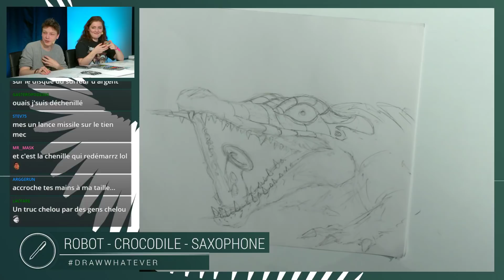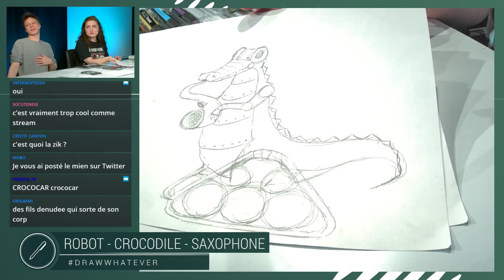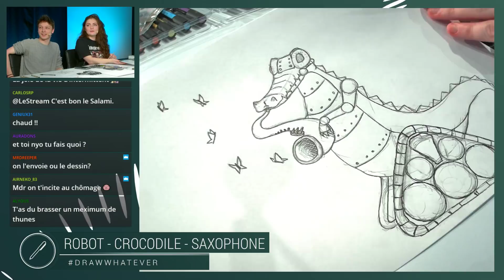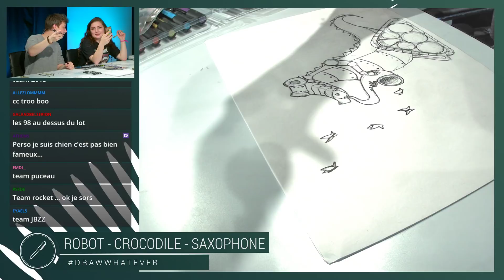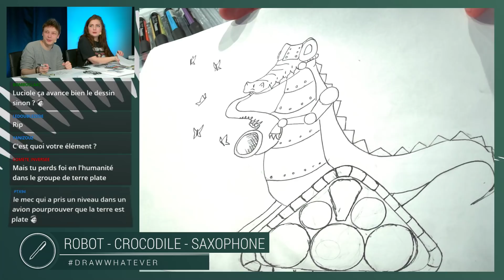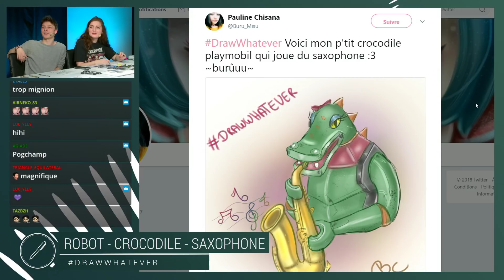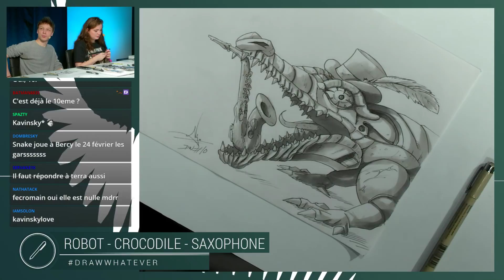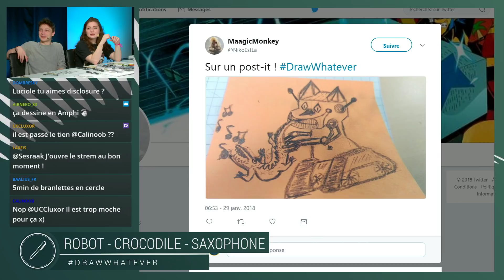Draw Whatever #10 - Nyo avec Luciole